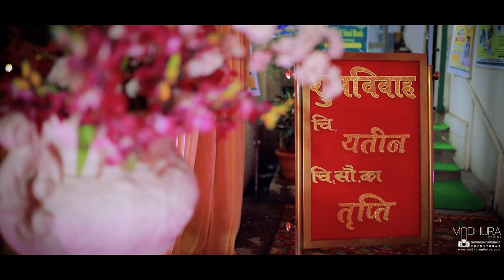Yatin and Trupti wedding cinematic highlights | Madhura Photos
Wedding cinematic highlights.
Yatin and Trupti Full wedding Highlight

book your event with us,
Madhura Photos. Airoli Navi Mumbai
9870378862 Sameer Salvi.